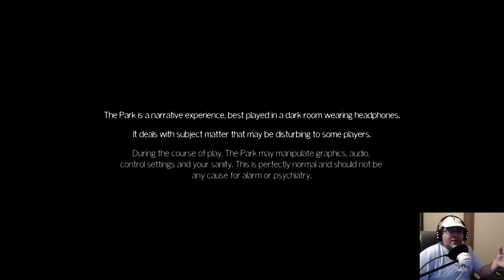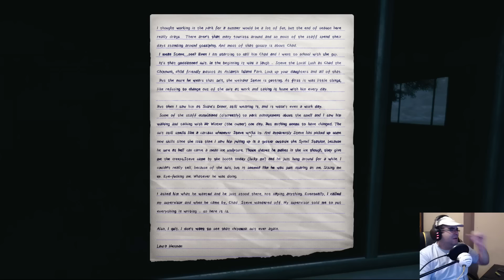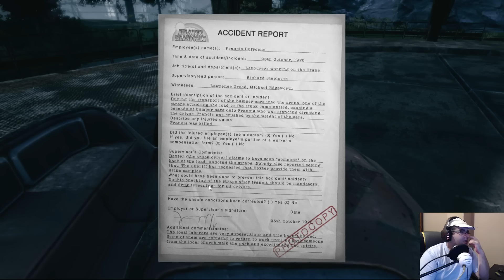The Park | parte 1- 3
CAJA:NOX Coolbay SX
PROCESADOR: i7-2600 CPU 3.40GHz,
RAM: Kingston HyperX Fury Blue 8 DDR3 1600MHz
PLACA: Gigabyte PA65-UD3-B3
FUENTE: Nox Urano VX 750W PFC
GRAFICA: GeForce GTX 760 OC 4GB GDDR5

Grabación: Dxtory//OBS
Editar/renderizar: Sony vegas pro 13
Directos: Xsplit/OpenBroadCaster
Comunicación: TeamSpeak 3
Juegos: Steam, Origin, Uplay